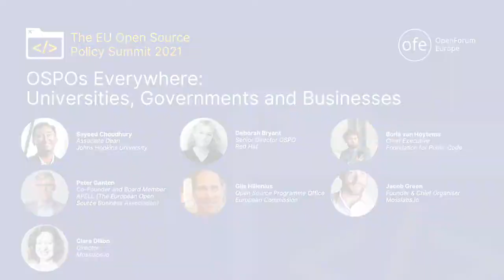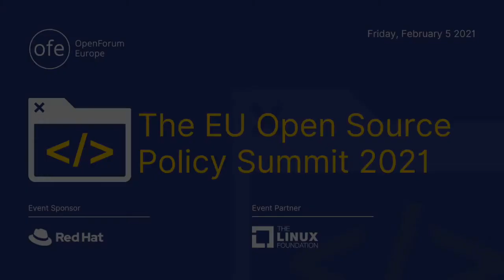OSPOs Everywhere: Universities, Governments and Businesses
Globally, ICT companies have widely adopted the OSPO as best practice for dealing with Open Source. This practice is now not only spreading to all other industries, but also to the public sector and academia as well. One example is the EC OSPO presented in November 2020. Is the OSPO becoming the fundamental organisational building block of a global institutionalised Open Source ecosystem? What is the rationale behind these efforts and what is the projected impact? Why do these developments matter?